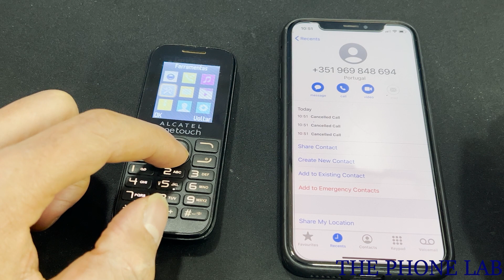Why am I unable to receive incoming calls on Alcatel OneTouch 1052g Phone?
THE PHONE LAB presents a comprehensive guide on troubleshooting the issue of not receiving incoming calls on the Alcatel OneTouch 1052G phone. If you're facing this frustrating problem and missing important calls, this tutorial is here to help you resolve it.

In this video, we address the common causes behind the inability to receive incoming calls on the Alcatel OneTouch 1052G phone and provide effective solutions to fix the issue. We cover various potential factors, including network settings, call forwarding, and other settings that may affect incoming calls.

Topics covered in this video:

Introduction to the problem of not receiving incoming calls on the Alcatel OneTouch 1052G
Possible reasons for the issue
Troubleshooting steps to diagnose the problem
Checking network and signal strength
Examining call forwarding settings
Verifying call blocking or do-not-disturb settings
Additional tips and troubleshooting options
Follow along with our detailed instructions and visual demonstrations to effectively troubleshoot and fix the issue of not receiving incoming calls on your Alcatel OneTouch 1052G phone. We aim to help you regain the functionality of your device and ensure that you never miss an important call again.

Alcatel
Alcatel incoming calls
Alcatel one touch
Incoming calls
Alcatel one touch incoming calls
Alcatel phone
Alcatel ring tone
Samsung incoming calls
Alcatel 1
Alcatel 1066g
Alcatel 1b
Alcatel s280
Dria
Incoming calls Samsung
Mobile
Mobile calls
One touch
Phone
Phone incoming calls Alcatel problem
Phone Samsung